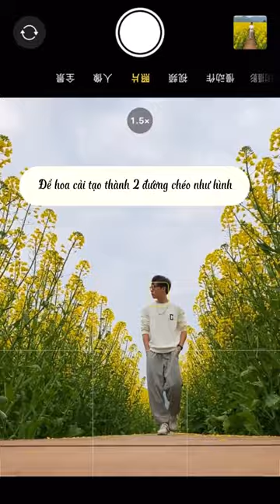Hướng dẫn chụp ảnh với hoa cải cực đẹp | Nguyễn Mạnh Tuấn official